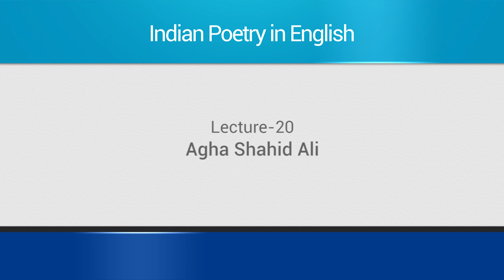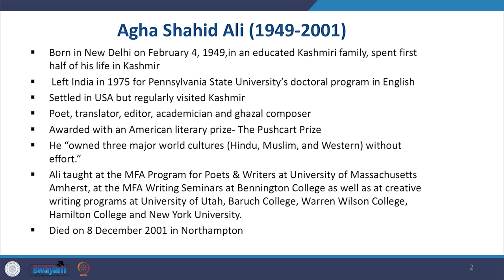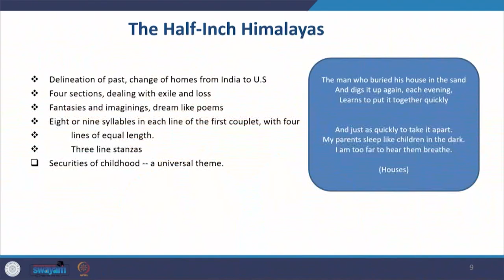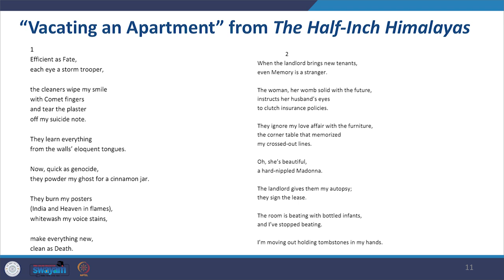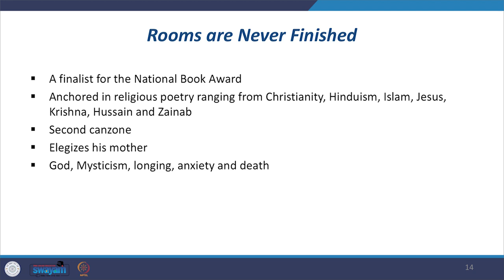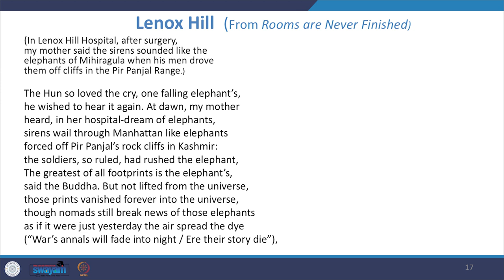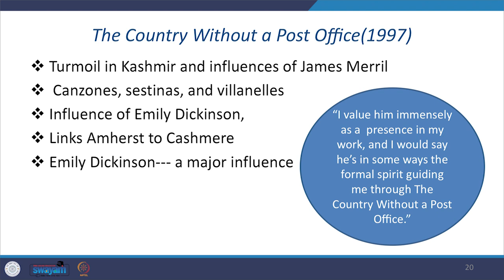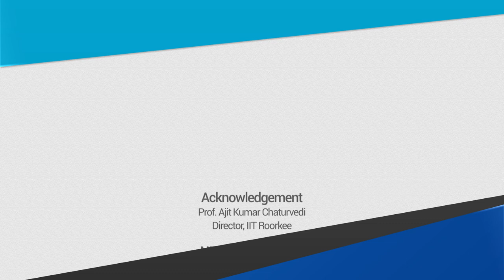Lecture 20: Agha Shahid Ali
Indian Diasporic poetry cannot complete itself without discussing the poetic talent of Agha Shahid Ali. The lecture traces the causes of nostalgia, pain, and disintegration through his major poetic collections.